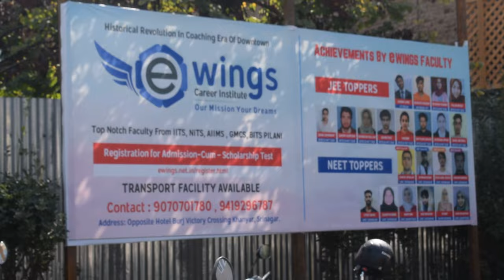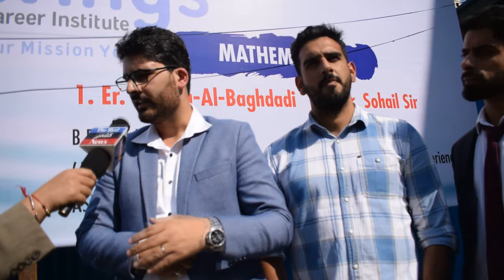Srinagar Downtown Mai Pehle Baar || E-Wings Organised A Mega Scholarship Test